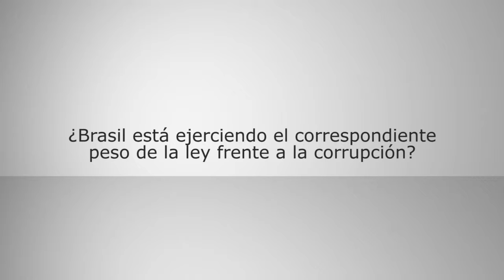Anne Caroline Prudêncio: Brasil hace cumplir la ley antilavado y corrupción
La experta en derecho internacional Anne Caroline Prudêncio explica a doblellave.com que Brasil ha dado señales importantes de que se está aplicando la ley antilavado y corrupción. Prudêncio afirma que al observar que se castiga con cárcel a figuras relevantes del caso Petrobras y las constructoras involucradas se manda un mensaje muy claro a todas las empresas para que sean más cuidadosas en sus operaciones comerciales y cumplimiento; asimismo señala que la autonomía del Ministerio Público y la Policía Federal junto con las presiones populares y de la prensa lograron ejercer la fuerza necesaria para que se investigara y se hiciera justicia.